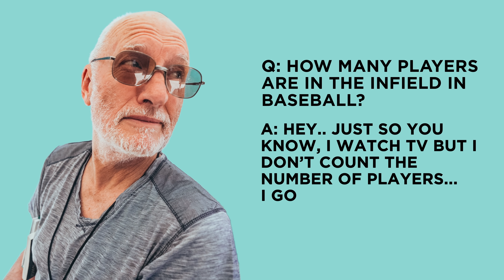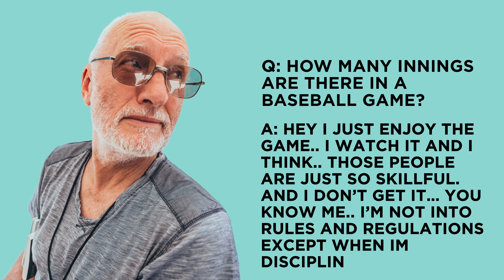Skittles saved our show....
We played a concert after the Texas Rangers baseball game - Luke experienced low blood sugar right before he went back onstage for the beginning of "Priceless" and a pack of Skittles saved the day. plus, we quizzed our dad about America's greatest pastime!